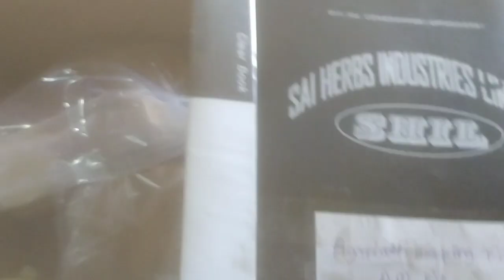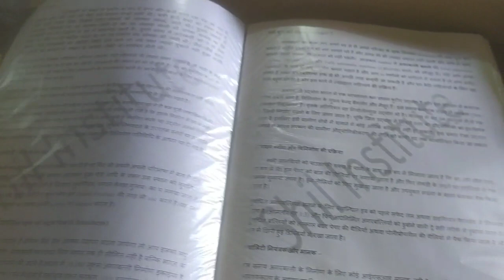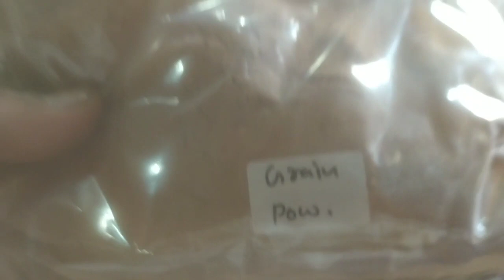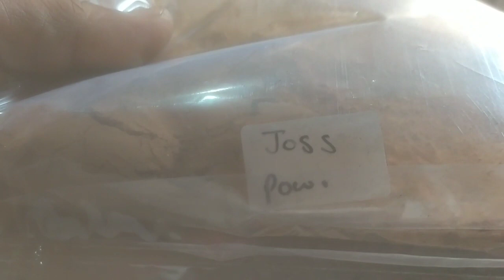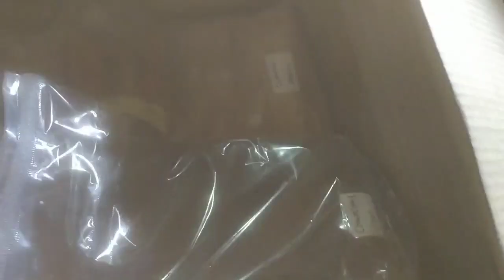How to make AGARBATTI at HOME🤔| AGARBATTI KAISE BANTA HAI/AGARBATTI BANANE KA TARIKA 🤙